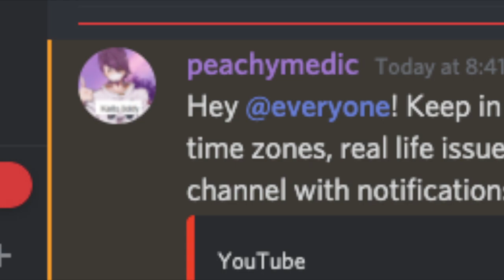they were all over the place